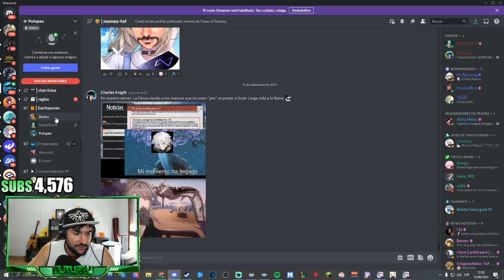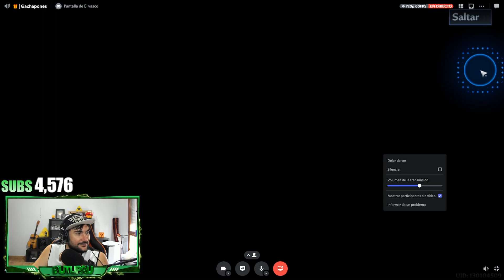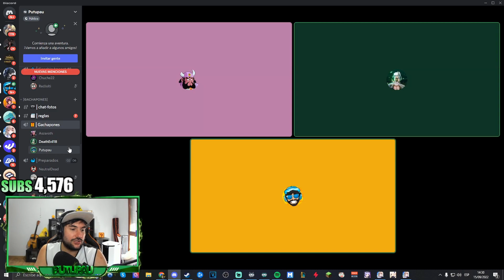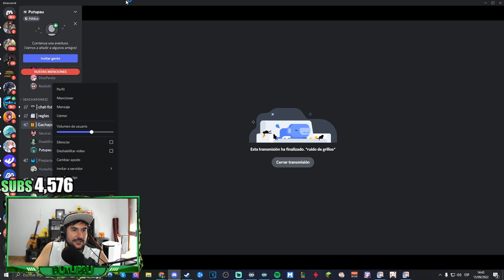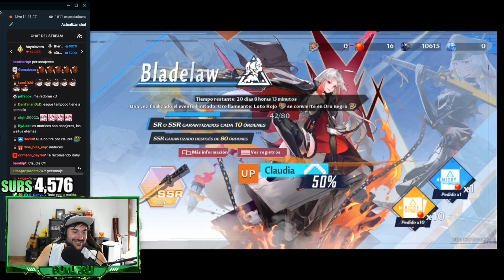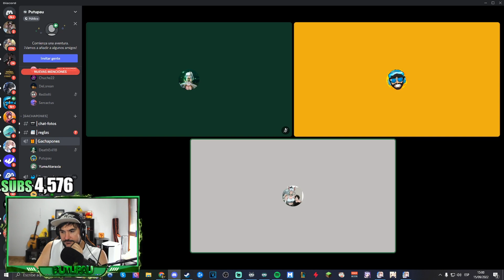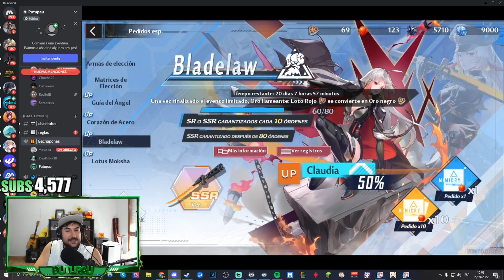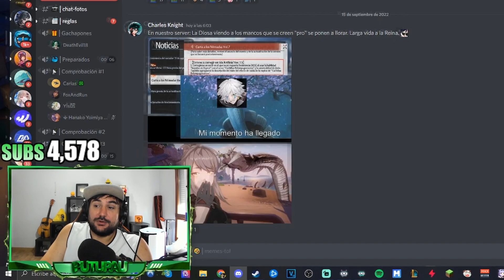ESTE SUSCRIPTOR CONSIGUE 3 CLAUDIAS EN MENOS DE 100 TIRADAS y VA A POR MAS! 😱 - Tower of Fantasy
Familia, os gustan mucho mis vídeos reaccionando a suscriptores tirando a los nuevos banners así que hoy, reacciono a suscriptores que me comparten sus gachas por el banner de Claudia.
Si os gusta el vídeo, dadle mucho apoyo y os seguiré trayendo videos reaccionando a los gachas de mis subs!
⏱️ Minutos ►►
00:00 - Introducción
00:38 - Suscriptor 1
05:45 - Suscriptor 2
17:03 - Suscriptor 3
24:35 - Suscriptor 4
29:50 - Suscriptor 5
47:30 - Conclusión